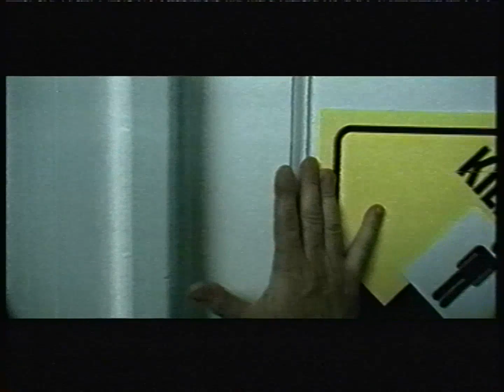TVN - Urywek Big Brothera i urywek reklam z 23 marca 2001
Partia kaset: Włocławek (maj 2023)